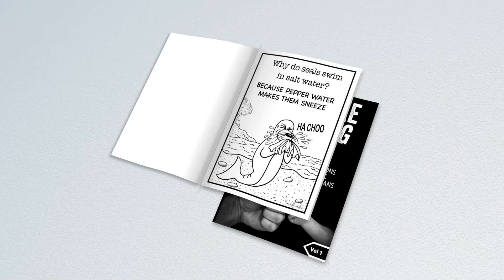The Funniest Dad Jokes? Funny Dad Jokes Drawn By A Quadriplegic Mouth Artist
50 Hilarious Illustrations Are Drawn By Mouth By Quadriplegic Mouth Artist Andrew Evans ~ Smart Mouth Art.

This dad joke book took me 82 hours and 46,035 brushstrokes to complete. I hope you enjoy it as much as I did creating it.